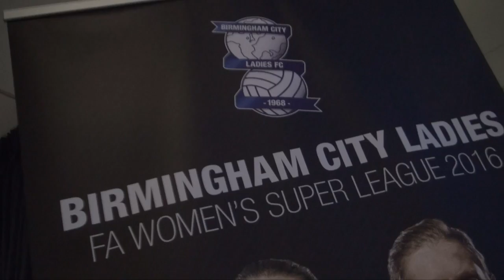The Reveal | Birmingham City Ladies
Birmingham City Ladies revealed their new kit supplier, principal partner, home and away kits as well as new captain and vice captain ahead of the 2016 FA WSL Season.